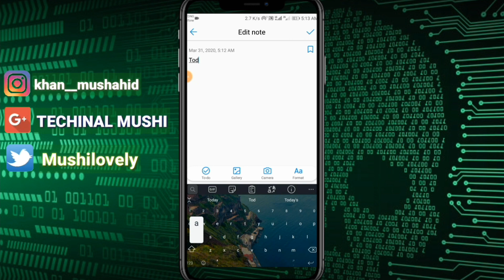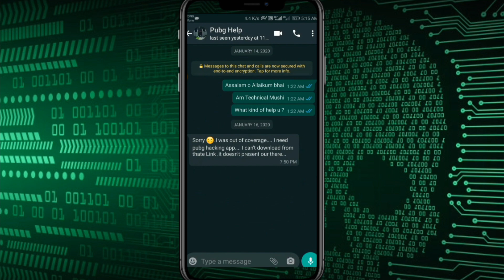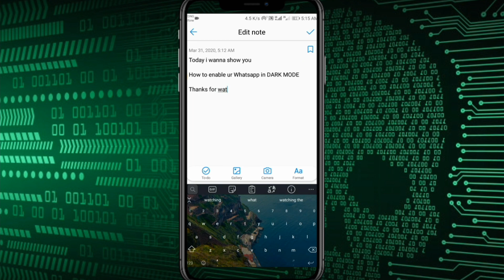How to enable night mode on whatsapp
Hello Viewers
Today i wanna show u
how to enabled night mode
or dard mode on Whatsapp

Thanks and Love Technical Mushi